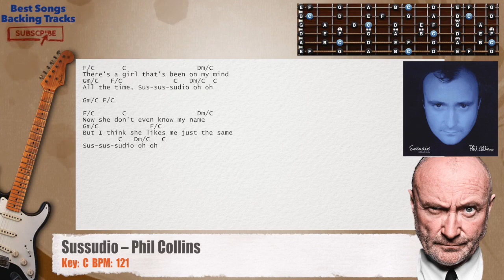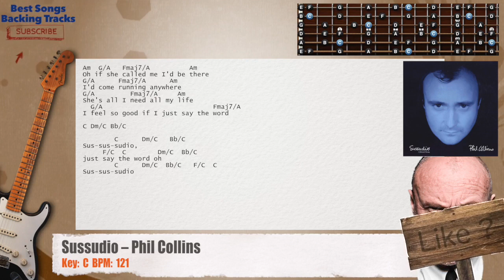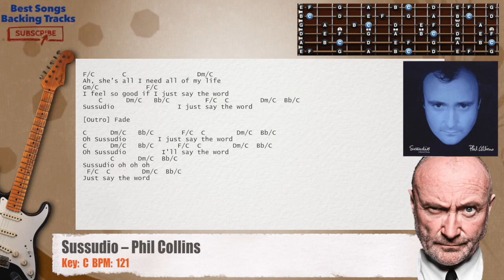🎸 Sussudio – Phil Collins Guitar Backing Track with chords and lyrics